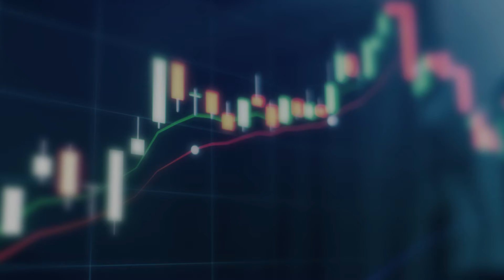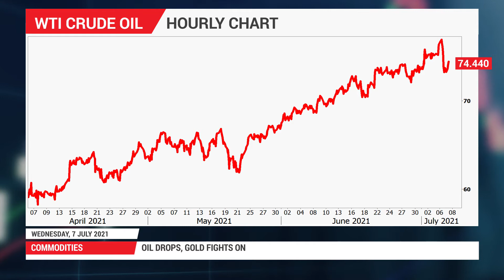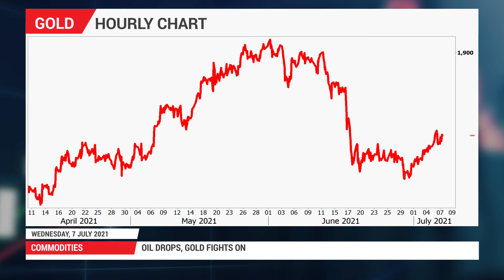Forex News: 07/07/2021 - Risk aversion hits stocks, revives dollar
Risk aversion hits stock markets, breathes life back into dollar. Yen shines
as US yields decline, oil under pressure, gold cools. Fed minutes today
could decide if this volatility episode lasts.

0:00 Intro
0:16 Risk aversion
1:06 Bond market
1:39 Oil prices
2:00 Gold prices
2:21 Fed minutes